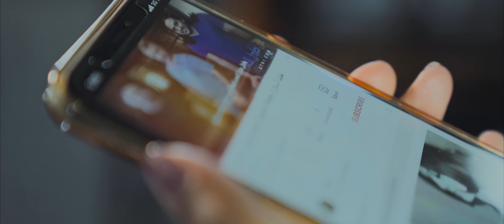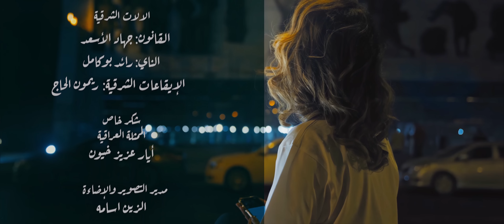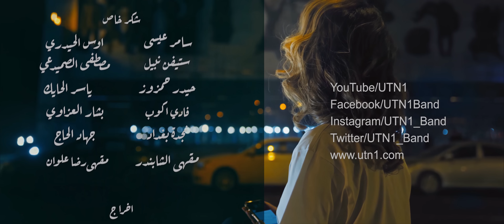UTN1–Ghali 2021 [Music Video] | يو تي ان وان – غالي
UTN1 غالي
Produced by: Nibiru Productions

أغنية غالي: من الاغاني اللي حبينا نقدم بيها لون عراقي قريب على تراث الاغاني العراقية الجميلة.. اغنية نابعة من اعماق اشتياقنا للعراق, شكر كبير للصديقة الفنانة العراقية ايا عزيز خيون للمشاركة في هذا العمل, هي كانت من متابعين الفريق منذ البدايات و حبينا ان تكون واجهة هذا الفيديو بتجولها في المناطق العراقية الجميلة الاستماع لاغانينا

شكرا
UTN1
ــــــــــــــــــــــــــــــــــــــــــــــــــــــــــــــــــــــــــــــــــــــــــــــــــــــــــــــــــ
كلمات ضياء عيسي و يو تي ان وان
الحان يو تي ان وان
توزيع وليد المسيح
مكس و ماسترينك ايلي عقل
Editing and Color grading
رضا الياسري
شكر خاص للصديق سامر عيسى
Directed by: Hassan UTN
ــــــــــــــــــــــــــــــــــــــــــــــــــــــــــــــــــــــــــــــــــــــــــــــــــــــــــــــــــ
لمشاهدة جميع الاغاني 🎬

ــــــــــــــــــــــــــــــــــــــــــــــــــــــــــــــــــــــــــــــــــــــــــــــــــــــــــــــــ
حسابات السوشيال ميديا الرسمية
Snap: UTN1_Band
ـــــــــــــــــــــــــــــــــــــــــــــــــــــــــــــــــــــــــــــــــــــــــــــــــــــــــــــــــ
يو تي ان وان - غالي / UTN1 - Ghali 2021